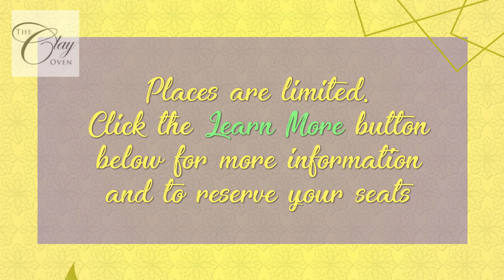InVideo Clay Oven Diwali 2021 v1